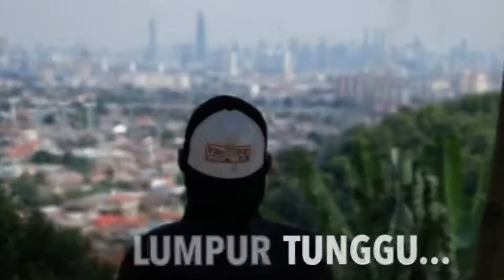Rama Rama Riders - Santai Rawang - Langat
A group ride within Selangor

Camera: Sena 10C Evo